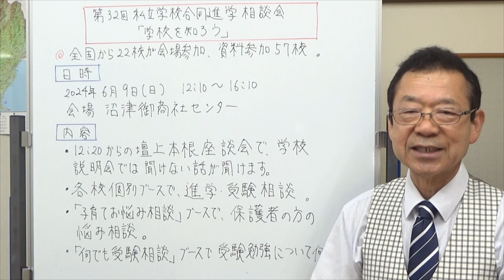第32回私立学校合同進学相談会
沼津市で開催される、全国の私立学校を対象の「第32回私立学校合同進学相談会」のお知らせです。「学校を知ろう」の名前で知られる、県内最大級の学校紹介のイベントになります。